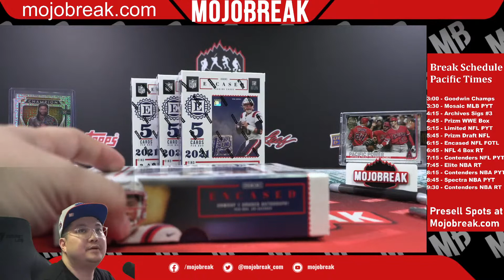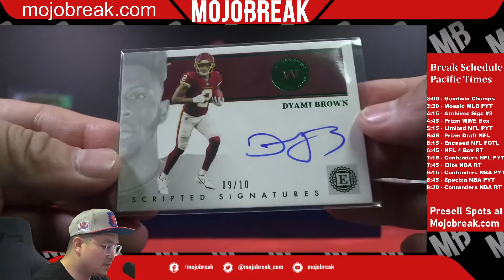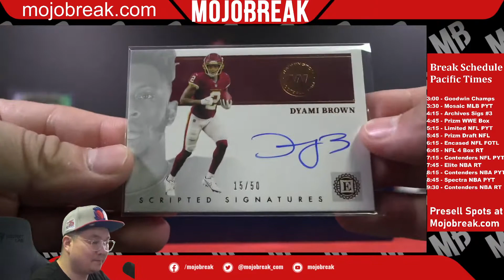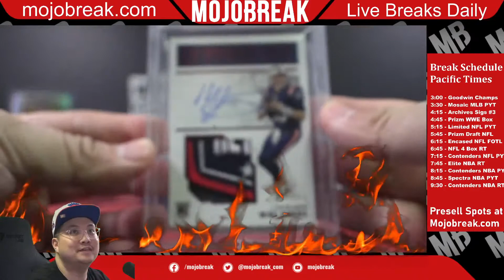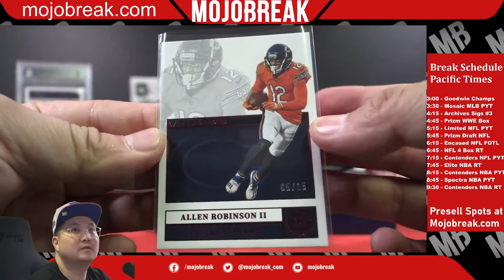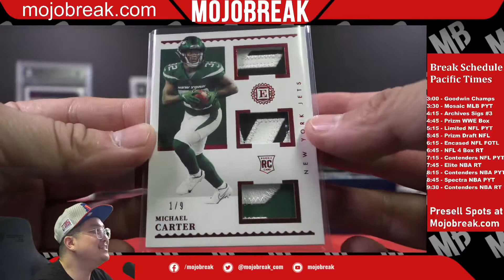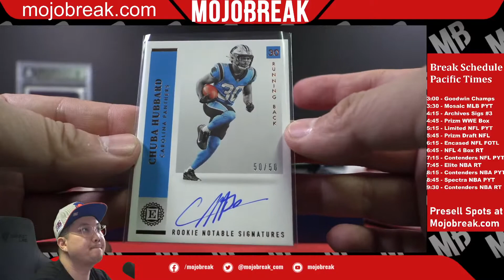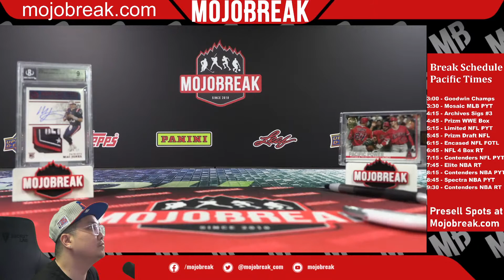PYT #4 - 2021 Panini Encased Football FOTL 4 Box Break - 04.21.22